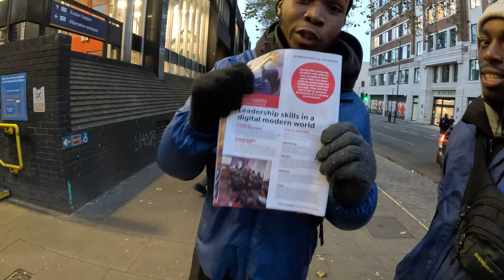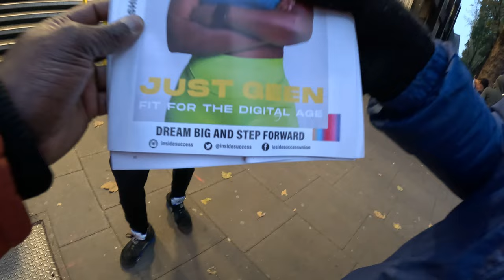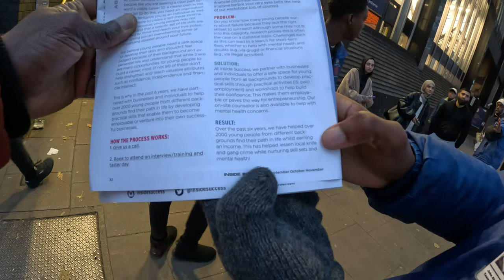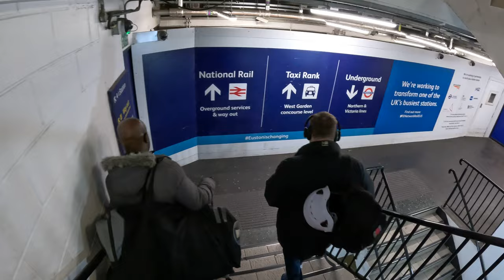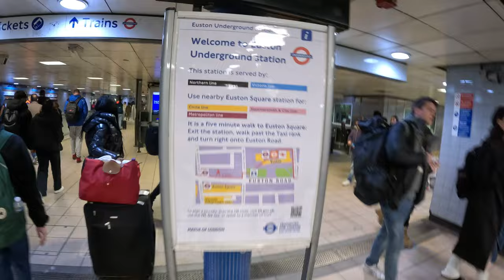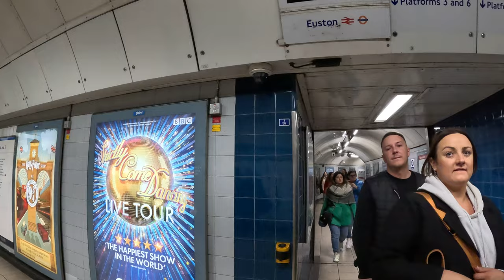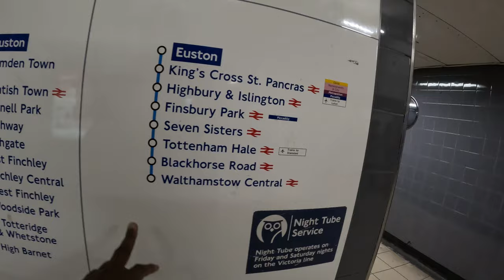London Euston train station 4 Brothers Raising Fund to Tackle tackle knife Crime in London.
Outside the Busiest and most Used Train Station London Euston .I met 4 young youths Trying to raise fund to tackle gangs and knife crime on the Streets .By building skill centres and put youths on employment.Please watch the full video there is information how to support the organisation.